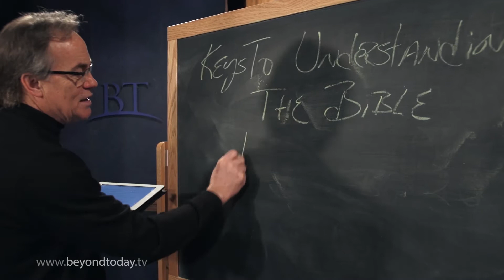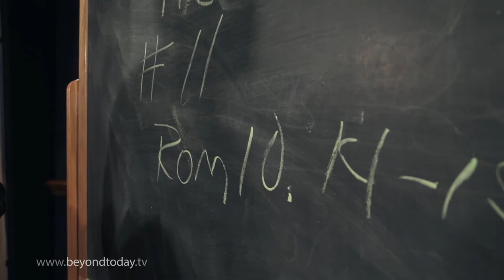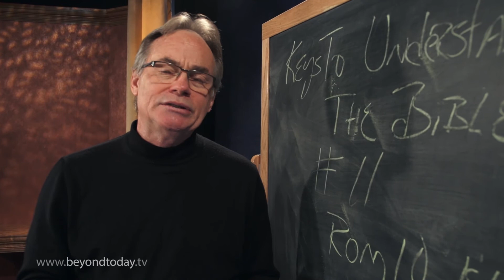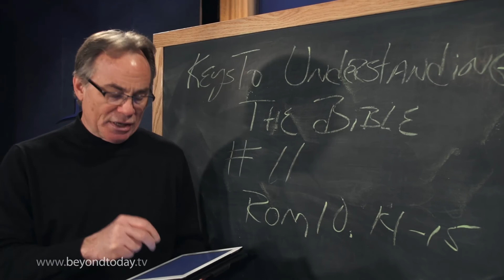BT Daily: How To Understand the Bible - Step 11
May 5, 2015 - Sometimes there is no substitute for the personal touch in explaining the word of God

Free Bible Study Aid Literature